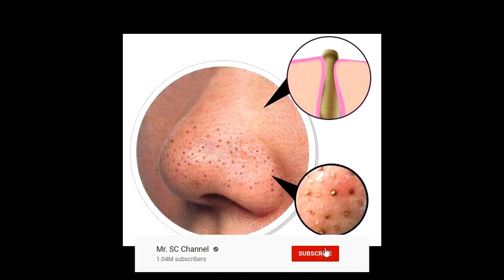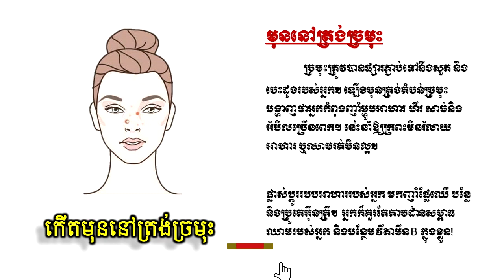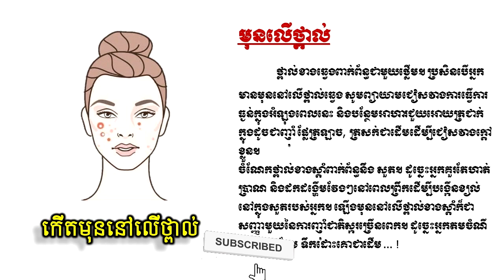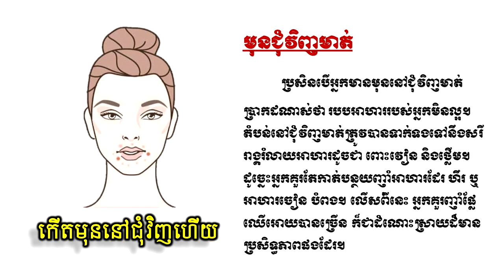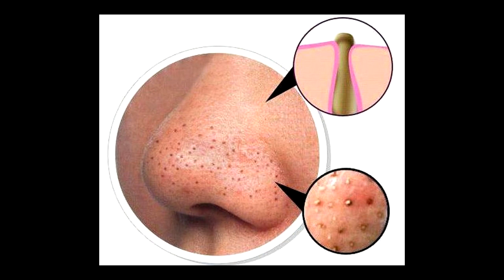អ្នកកើតមុន គួរមើលវិដេអូនេះ! មកដឹងពីមូលហេតុនៃការកើតមុន នឹងមកដឹងពីពិធីព្យាបាលមុនមុនបែបធម្មជាតិ100%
អរគុណបងប្អូនទាំងអស់គ្នា